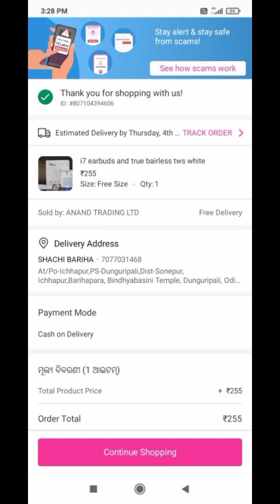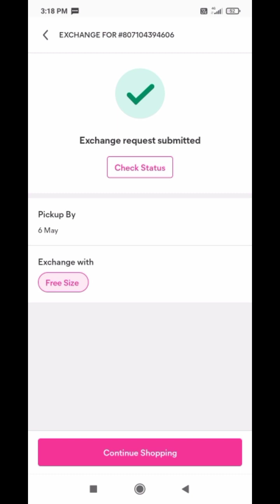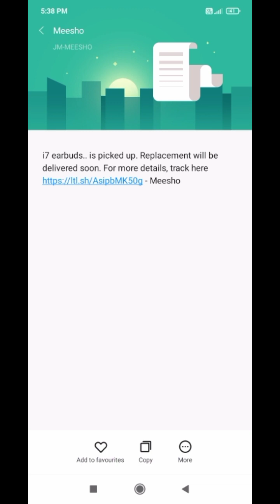meesho fraud|मिशो से सामान खरिदे या नहीं? don't buy from meesho